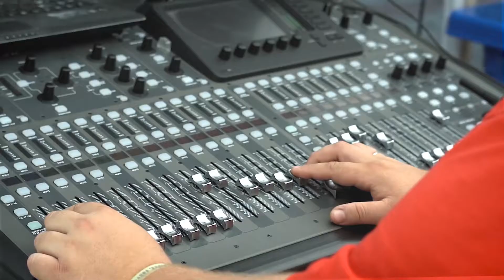Фестиваль август Крым